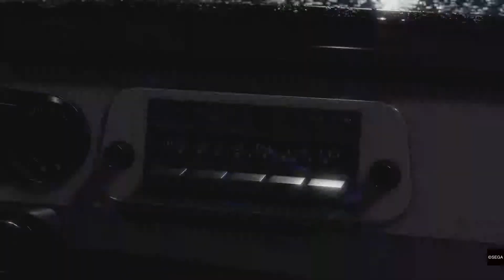The First 20 minutes of Like a Dragon: Infinite Wealth on PS5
For the adventures of agent Kiryu
play Like a Dragon Gaiden The man who erased his name while you release of YAKUZA 8 Like aInfinite Wealth starring Ichiban Kasuga